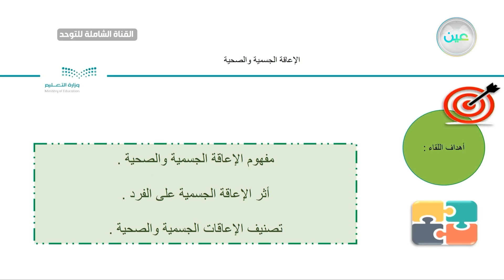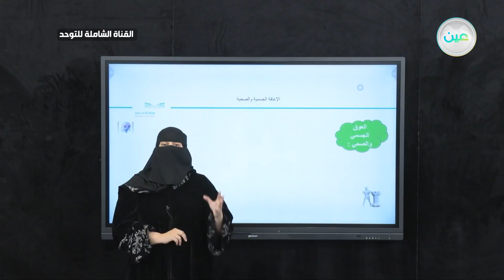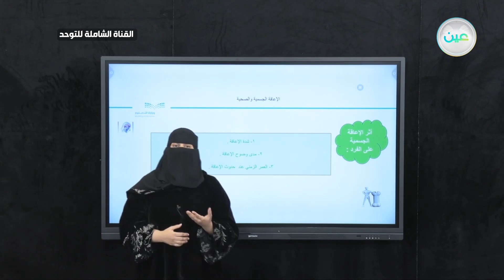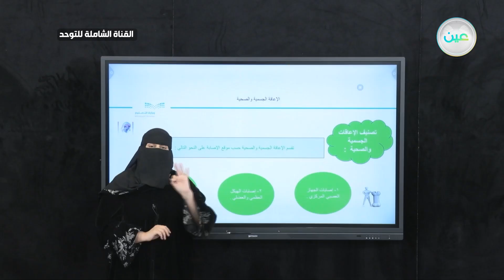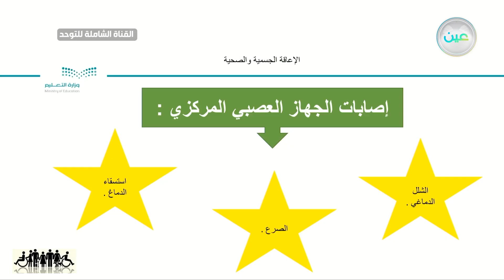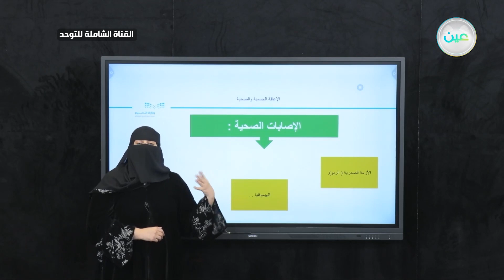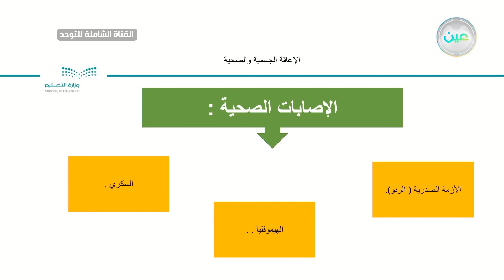الإعاقة الجسمية والصحية(7) - التدخل المبكر - القناة الشاملة للتوحد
الحصة الثامنة - الثلاثاء  - الأسبوع العاشر - القناة الشاملة للتوحد